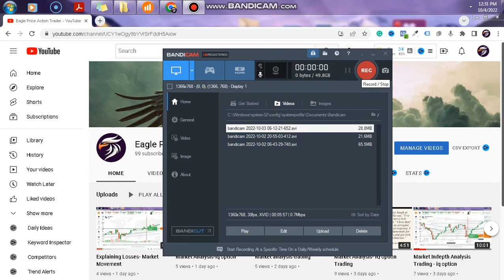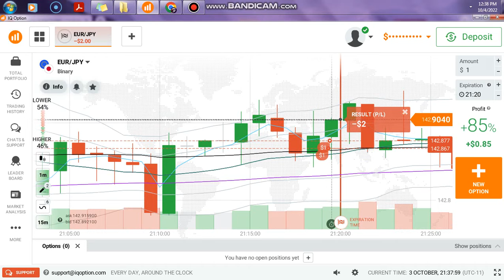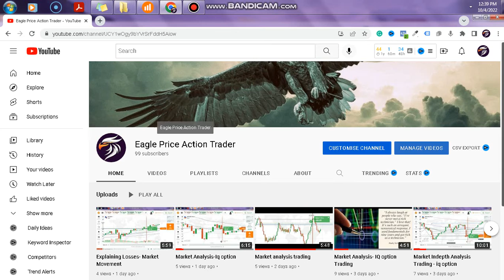Learn How to Control Your Emotions in Trading